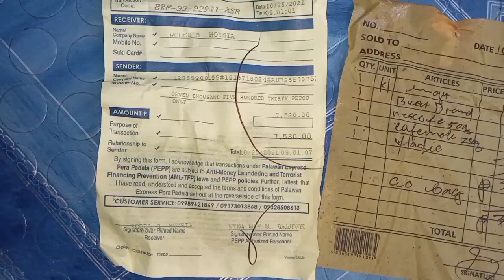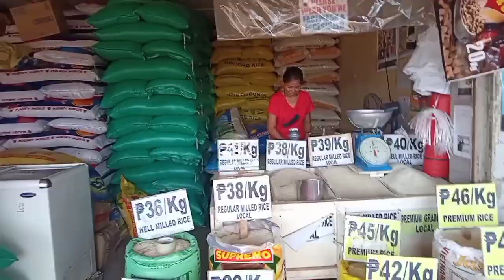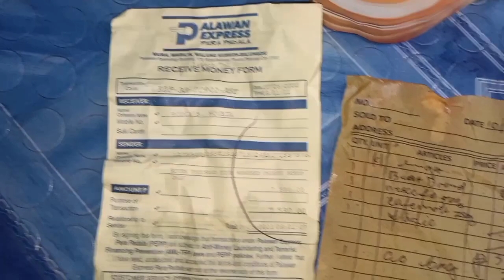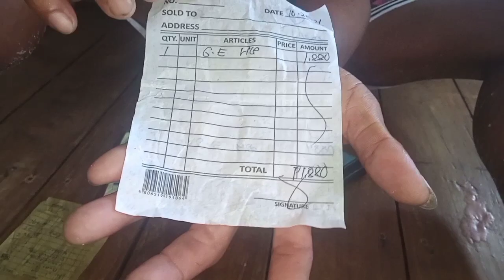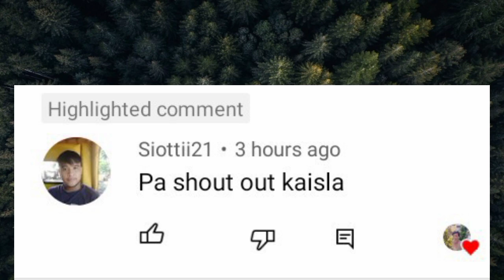Salamat sa ayuda